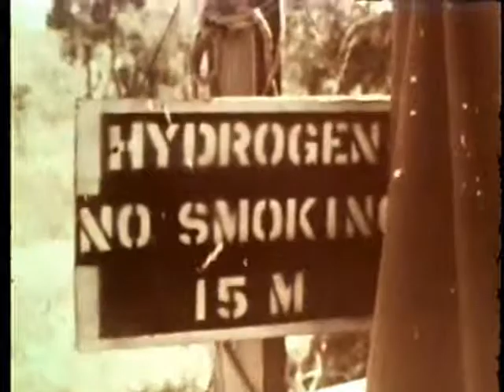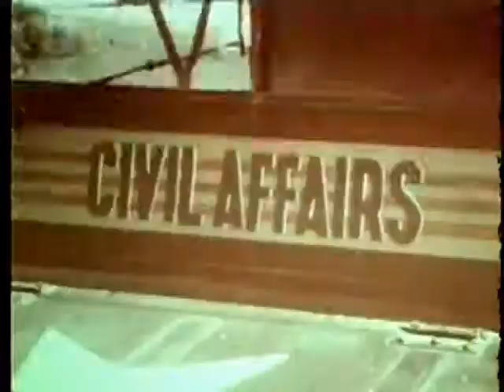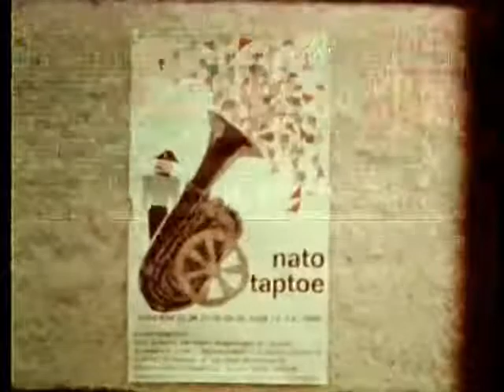Staff Film Report 66 29A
Vietnam - July 1966
1st Infantry Division In "Operation El Paso," US Army Air Traffic, Pier Construction And Meteorology Activities; Nato Tap Toe In Arnhem, Holland.

Pin 26981